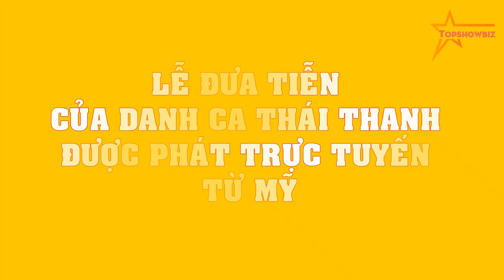Lễ đưa tiễn của danh ca Thái Thanh được phát trực tuyến từ Mỹ!